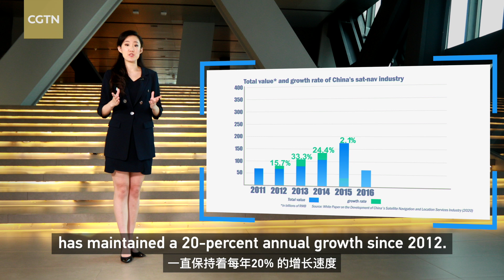How is China's BDS different from other global navigation networks?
China has completed its BeiDou Navigation Satellite System, or BDS, the world's fourth global navigation network. The global navigation satellite system provides navigation and location services on a 24-hour basis. From what we know so far, building a sound satellite system costs a bundle. Besides, the other systems are already well-established. So, what makes China's BDS stand out among its competitors?